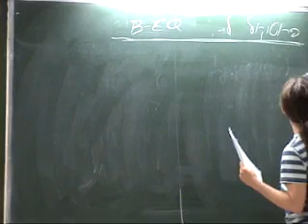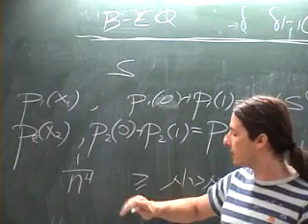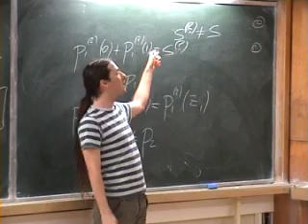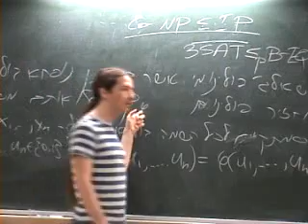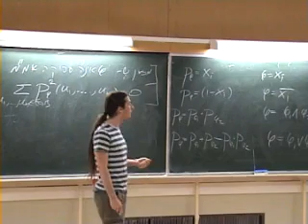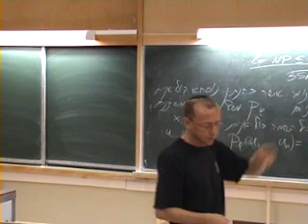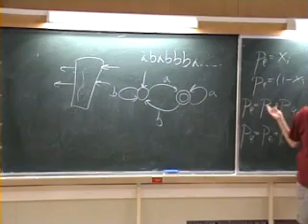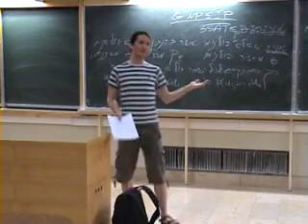חישוביות - 6/6 - הרצאה אחרונה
ומה עוד קרה ב6/6?